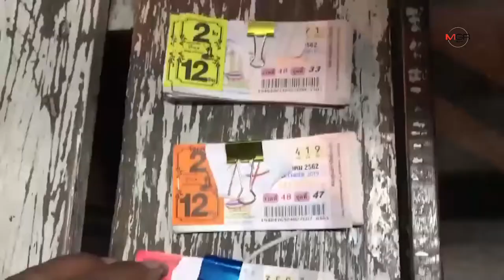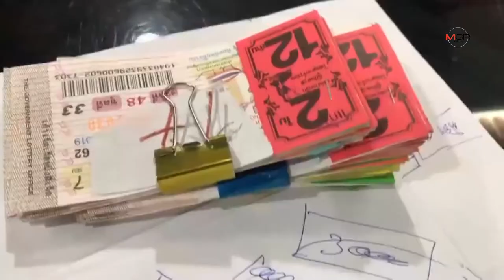น้ำใจพลเมืองดี..หนุ่มใหญ่ชลบุรี​เก็บลอตเตอรี่ได้กว่า​ 100​ ใบ​ แจ้ง​ ตร.ตามหาเจ้าของ